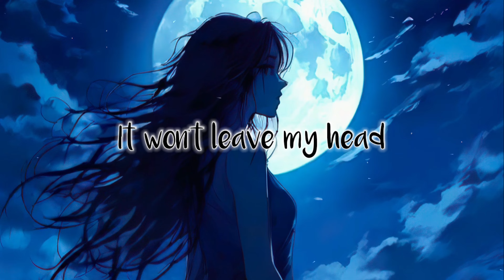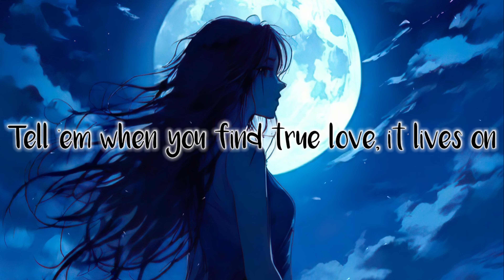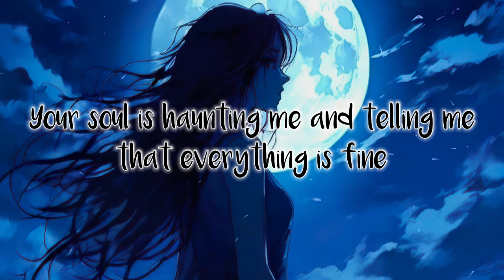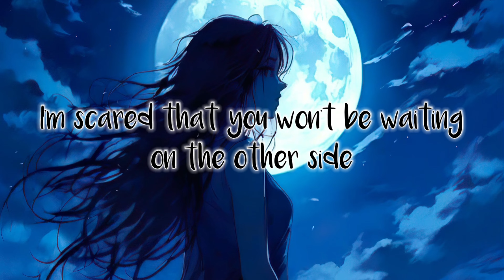Lana Del Rey - Dark Paradise (Lyrics)